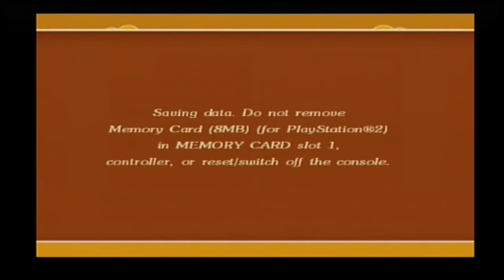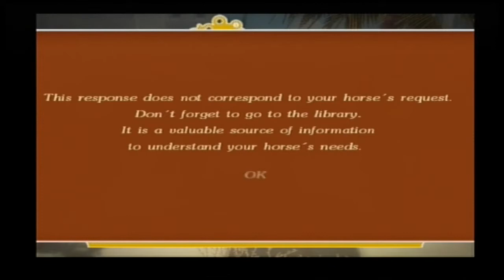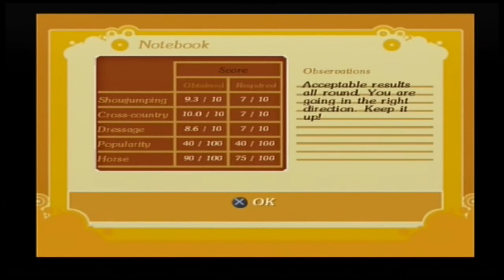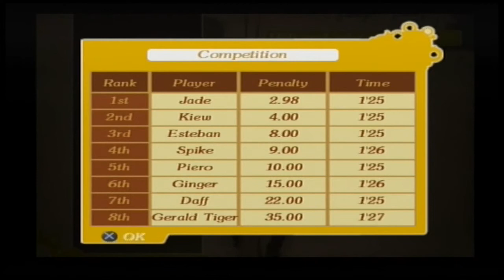Horsez Day 20 (PS2)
Congratulations! You have been selected to attend the prestigious Sycamores Riding School in Scotland!
Discover school life with other passionate students and compete against them to become the next champion!